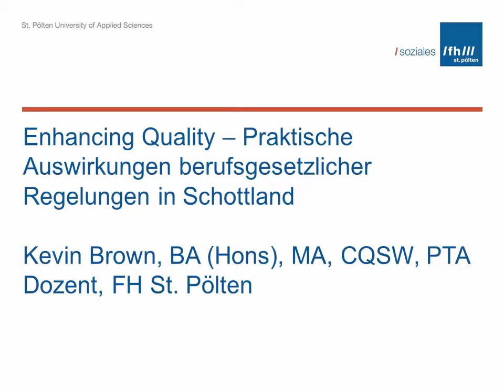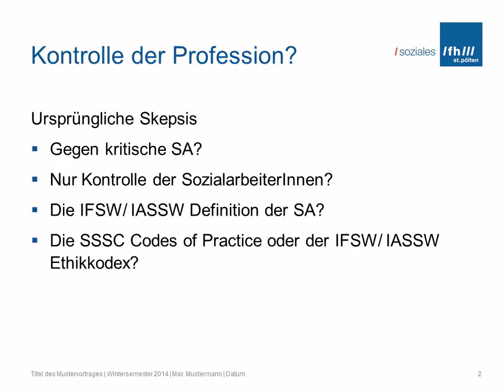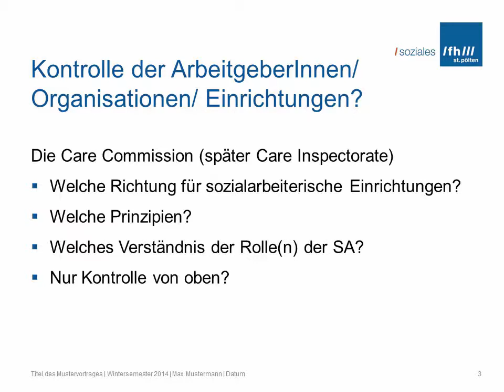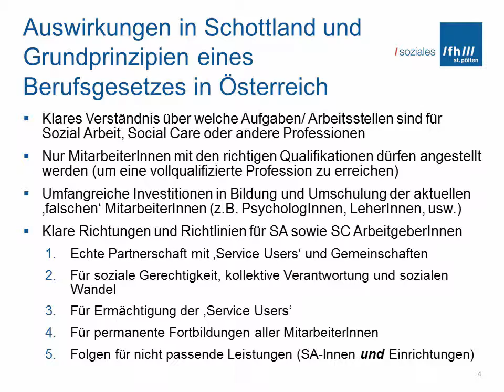K. Brown: Enhancing Quality – Praktische Auswirkungen berufsgesetzlicher Regelungen in Schottland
Kevin Brown, FH St. Pölten

Social Work Science Day 2015
Soziale Arbeit: Fit für die Zukunft?

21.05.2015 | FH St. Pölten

Enquete: KlientInnen - Professionals - Anstellungsträger: Wer braucht ein Berufsgesetz?